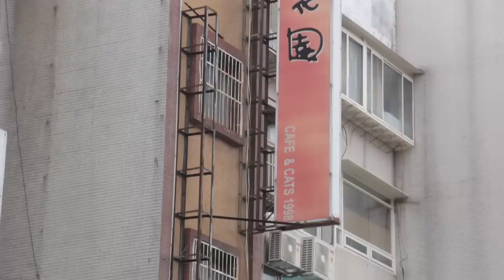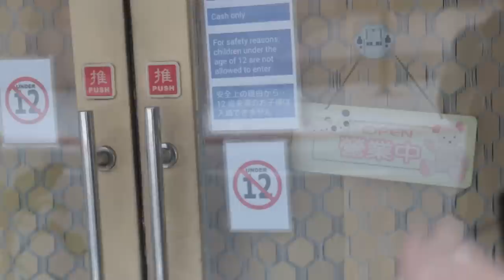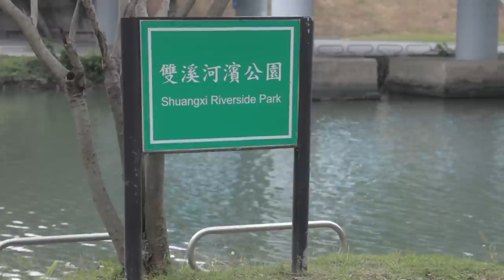Visiting the WORLD'S FIRST CAT CAFE! 😸☕ (Taipei, Taiwan)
Welcome to Taipei, Taiwan - home to the worlds first cat cafe!! After opening in 1998 as "Cat Flower Garden" (貓花園), the neko cafe idea caught on in Japan and became a wildly popular cafe theme around the world. You can still visit the world's first cat cafe, now known as "Kitten Coffee Garden" in Taipei - which is what we do in this Taiwan travel vlog!

We also eat plenty of Taiwanese food - because how can you not?

For Fellow Creators:
🎵 Where we get our music: